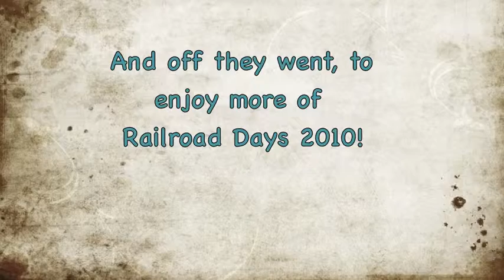The Johnsons at RR Days, 2010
Ben and his boys look over the 3006 engine, which Grampa Herbie Ryberg Engineered in the 1940s and '50s.